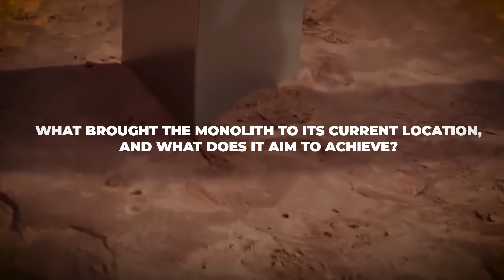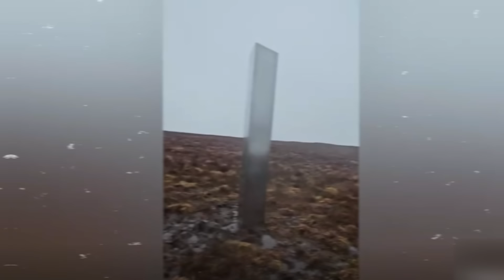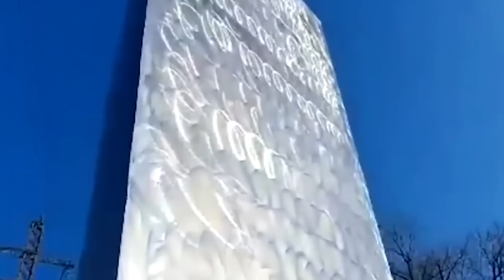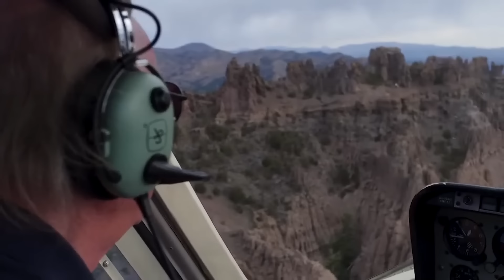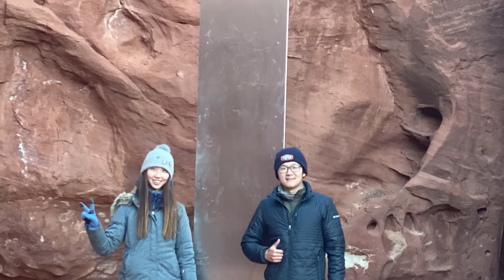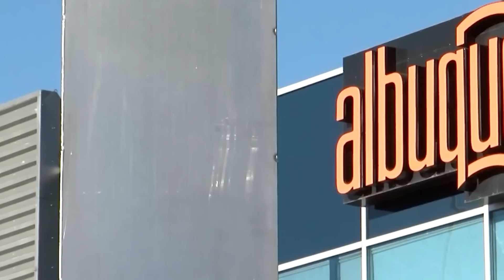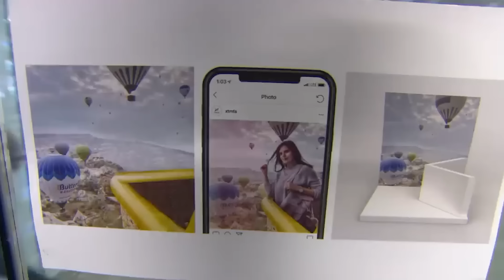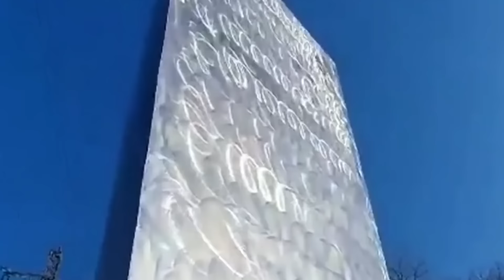Hundreds Of Steel Monoliths Suddenly Appeared All Over The World, Nobody Knows Why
In the heart of the beautiful Welsh countryside, where rolling hills meet the horizon, a peculiar sight has emerged, a mysterious steel monolith.

News of this terrifying structure has spread like wildfire, capturing the attention of the world and drawing visitors from far and wide to witness its presence firsthand.

What brought the monolith to its current location, and what does it aim to achieve?

Join us as we unravel the origin and purpose of the mystery steel monolith that appeared in Wales.